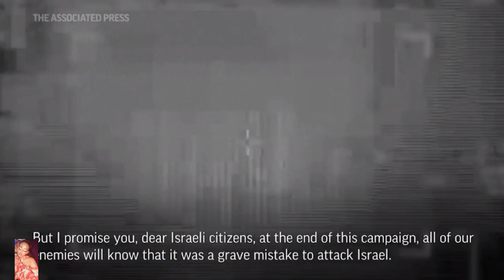Israel Strikes Neighborhood war is Set